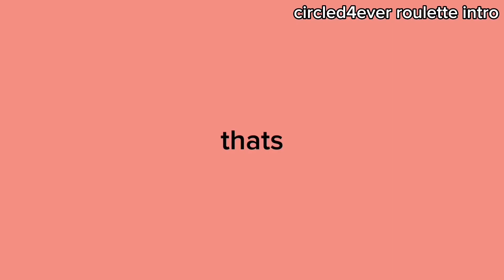all circled4ever intros so far